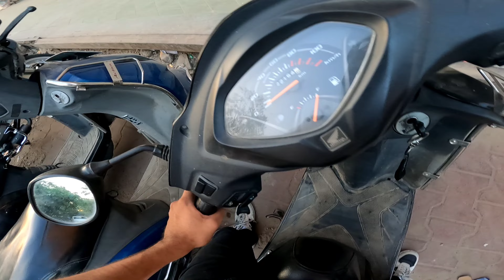Shopping k liye itna time lag gaya🤣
Hey everyone Dishant Vadera this side  & thanks alot for watching my video. please 'LIKE' the video if you enjoyed  watching also 'COMMENT' down bellow your suggestions or Appreciate